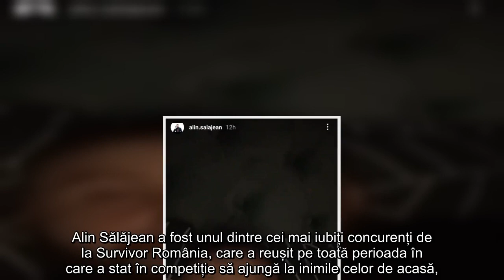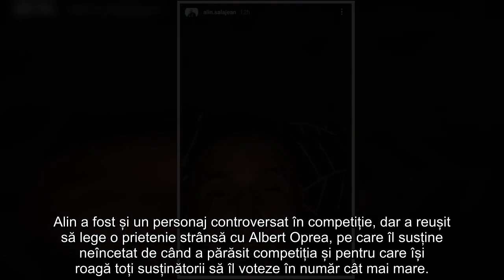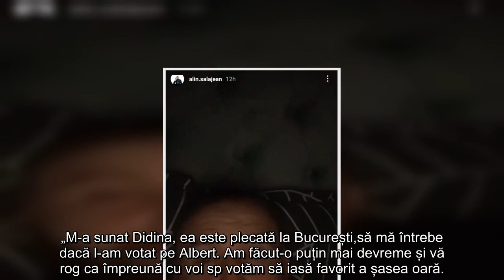Războinicul Alin Sălăjean de la Survivor, decalarație bom.bă despre Diana, soția lui! „Ac.um că ați.